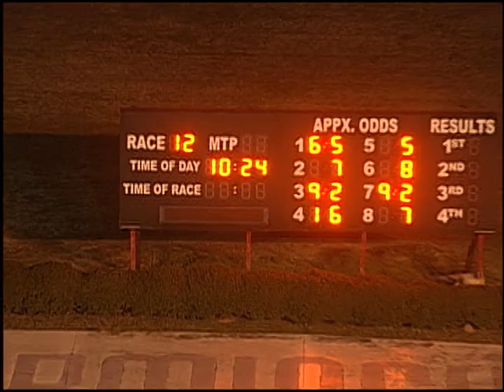02/28/20 Evening Race #12